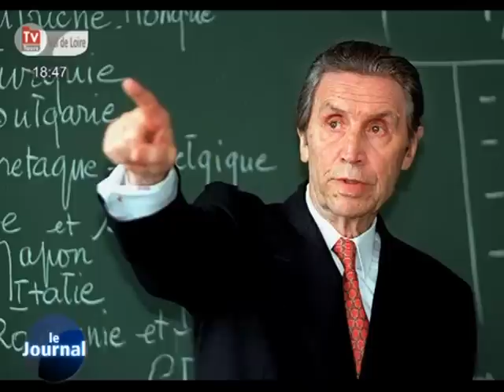Edition Spéciale : Décès de Jean Royer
Vous voulez conserver ce reportage ?
 Jean Royer, ancien maire de Tours, est décédé aujourd'hui. Les invités se suivent pour honorer sa mémoire